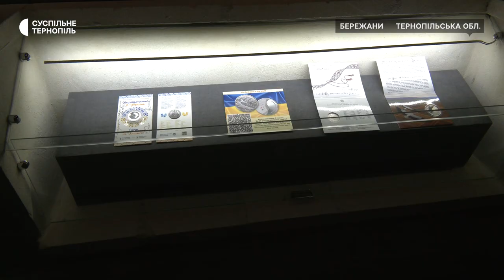Артпростір «Український космос» в Бережанському замку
Автор ескізів пам’ятної монети «До 30-річчя незалежності України» номіналом 5 гривень, яку цьогоріч визнали кращою монетою у світі Олег Шупляк, представив свої роботи в артпросторі «Український космос». Його відкрили в одному із залів Бережанського замку. Там автор ескізів до пам’ятної монети представив близько сотні робіт живопису, графіки, скульптури а також відеоарт. Олег Шупляк, який долучився до створення артпростору в Бережанському замку розповів, що надихає його на написання картин проєктів «Український космос» та «Очі війни». А також про досліди під час написання картин.